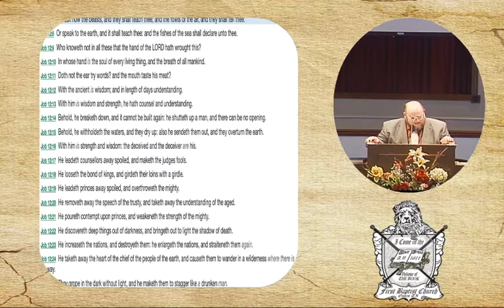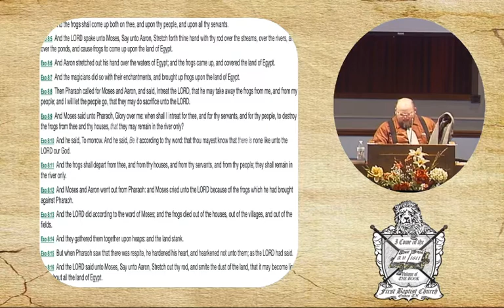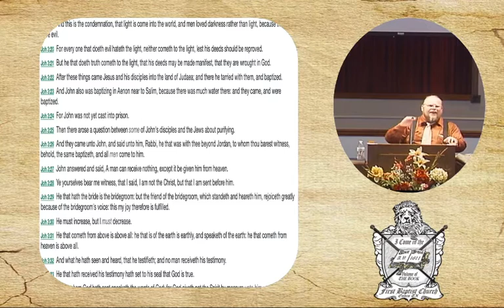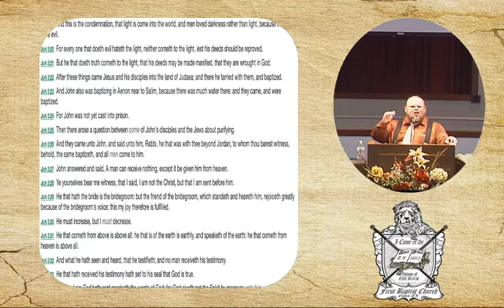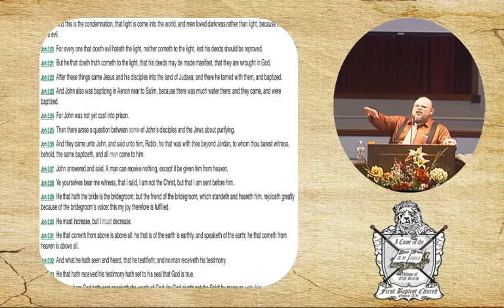Animals can teach you a thing or two.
Sermon Preached from the pulpit of the Historic First Baptist Church in Ennis TX, Founded in the year of our LORD 1873
Dr. Christopher Bradford, Pastor
First Baptist Church
301 N. Dallas St.